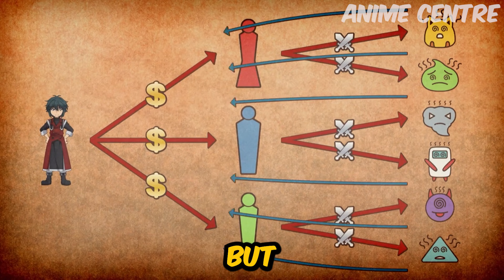Lonely Boy Needs To Relief Stress After Getting God Powers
Welcome to Anime Centre! We're all about your favorite anime. Get quick recaps, meet cool characters, and stay up-to-date.